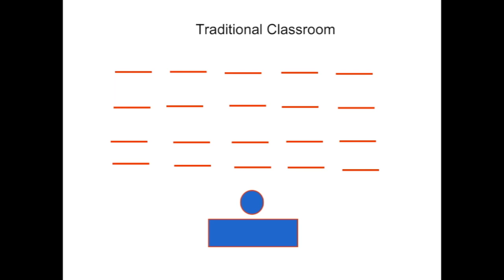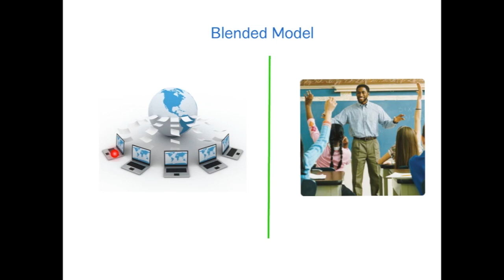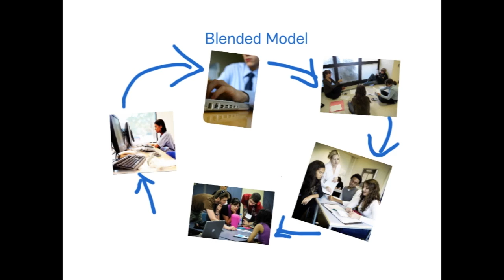Blended Delivery Interactive Lesson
For GCU - 542